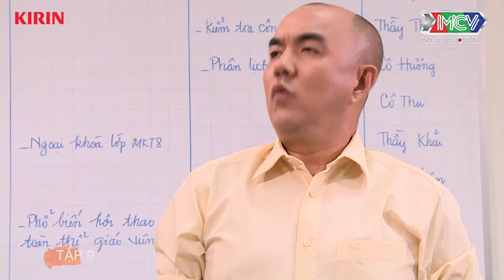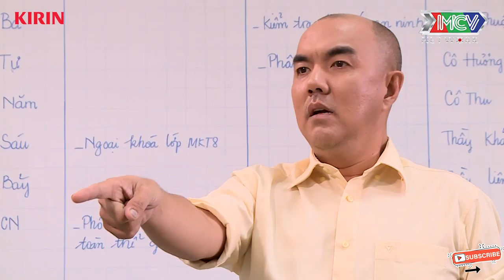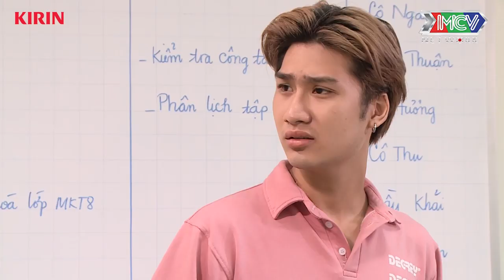[Sitcom] Fall For The Boss's Daughter: SERIES 3 | EP. 9 | Troll Thầy Giáo Soái Ca Và Cái Kết Bất Ngờ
💡 CÚ PHÁP TÌM NHANH:
yeu nham con gai ong trum series 3, yeu nham con gai ong trum series 3, yncgot series 3, yncgot tap 9 series 3

📺 GIỚI THIỆU:
“YÊU NHẦM CON GÁI ÔNG TRÙM” là một bộ phim thuộc thể loại thanh xuân - trường Đại học, hài hước và vui nhộn. Câu chuyện được nhân hoá từ những tình tiết có thật trong các trường học và gia đình, những vấn đề xã hội – giáo dục đan xen. Sau series 1 để lại nhiều cảm xúc, “YÊU NHẦM CON GÁI ÔNG TRÙM - SERIES 3” sẽ là câu chuyện về những đứa trẻ luôn muốn mình mau lớn, nhưng người lớn lại muốn chúng phải bé nhỏ lại. Hai lứa tuổi khác nhau ấy không thể hoà hợp được nếu không có thầy cô xuất hiện giúp họ hoá giải những mâu thuẫn này. Dàn diễn viên nổi bật và chiếm được nhiều cảm tình khán giả là: Sameul An, Quang Bảo, Jang Mi, Gina M P336, T-Up P336, Hana P336... sẽ vẽ nên bức tranh sinh động và kich tính về tuổi thanh xuân thời sinh viên.

🔔 KHUNG GIỜ PHÁT SÓNG: 08H00 Thứ Bảy hàng tuần trên kênh youtube MCVMedia